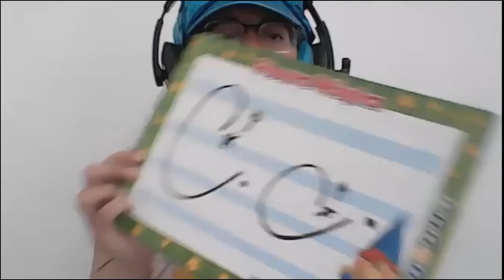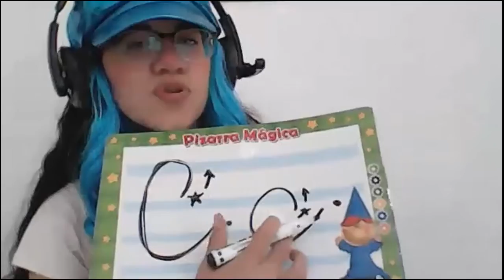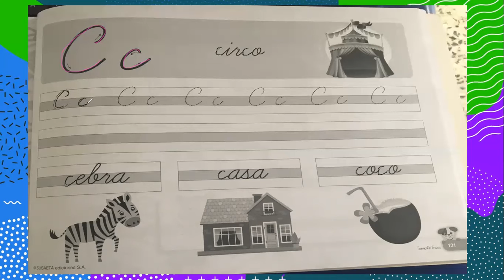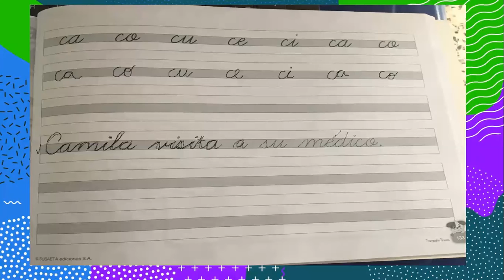Letra C en carta Prepa